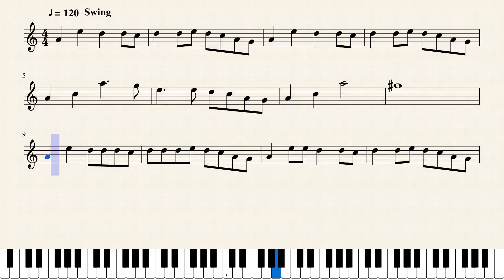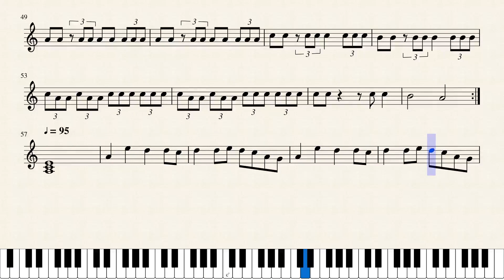Believer in Am